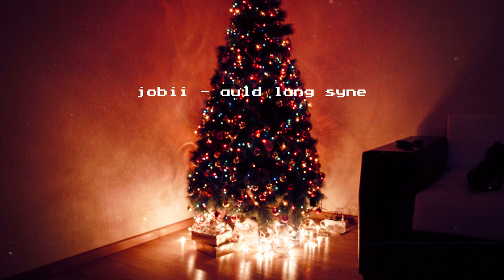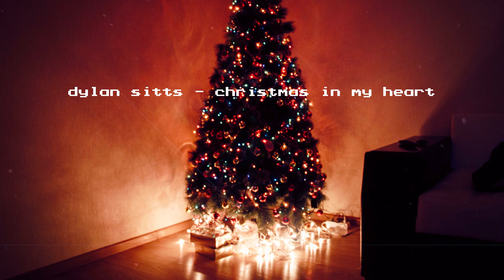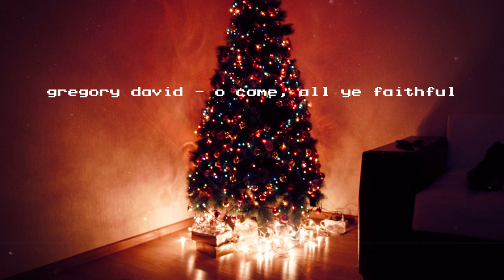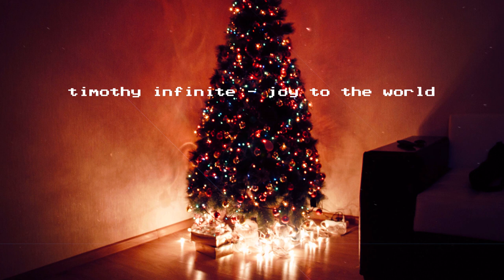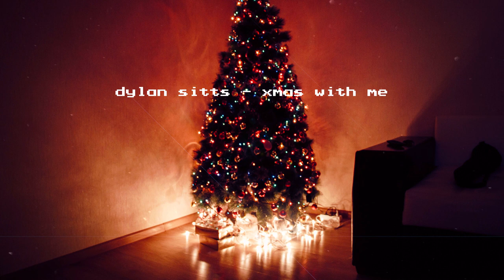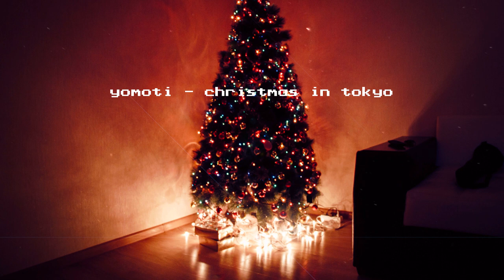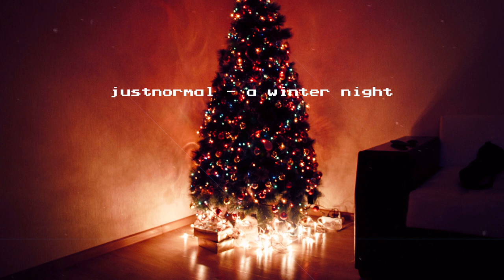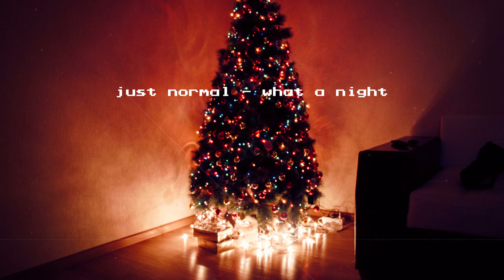Wish you a lo-fi christmas 🎄 [Xmas playlist]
A 3-hour cozy Christmas lofi hiphop / chill beats playlist for the xmas season!

The playlist includes some of the best lo-fi music producers such as Jobii, Guustavv, Frook, Timothy Infinite, Dylan Sitts, Justnormal and many more. A great lofi hip hop and chillhop beats playlist for the holiday season, to keep you warm and cozy. Thanks for listening to this lo-fi christmas playlist on Mellow Vibes Radio! ❤️

00:00 Jobii - Auld Lang Syne (Lofi Version)
02:30 Auxjack - Drama on Christmas
04:49 Jobii - Jingle Bells (Lofi Version)
07:08 Dylan Sitts - To the Mistletoe
09:27 Jobii - Yuletide Pods
11:38 Timothy Infinite - We Wish You a Merry Christmas (Lofi Version)
13:51 Timothy Infinite - Deez Chestnutz
15:36 Matt Large - Christmas Eve in Beit Jala
18:30 Auxjack - Another Christmas Alone
21:25 Dylan Sitts feat. Mia Pfirrman, Loving Caliber - Christmas in My Heart (Dylan Sitts Remix)
23:49 Matt Large - Have Yourself a Cozy Christmas
27:08 Jobii - Navidad Bod
29:31 Guustavv - Bells R Ringin
31:40 Guustavv - Here Comes Lofi Claus
34:02 Dylan Sitts - It's Still Christmas
36:14 Matt Large - Angels We Have Heard on High (Lofi Version)
39:21 Jobii - Treat Yo' Elf
41:43 Justnormal - Glad to Be Here
43:46 Jobii - Merry Had a Little Christmas
45:51 Jobii - 404 Days of Christmas
48:33 Jobii - White Claus
50:33 Frook - Mistle Bro
52:54 Jobii - All the Jingle Ladies
55:28 Gregory David - O Come, All Ye Faithful (Lofi Version)
58:41 Yellowbase - Ice Town
1:01:44 Jobii - North Pole Dancing
1:03:58 Timothy Infinite - Christmas in Florida
1:06:11 baegel - Don't Burn the Christmas Turkey
1:08:32 Guustavv - Grandma's Eggnog
1:10:54 Gregory David - Cold Outside
1:13:41 Matt Large - The First Noel (Lofi Version)
1:17:10 Timothy Infinite - Joy to the World (Lofi Version)
1:19:31 Justnormal - Candy Cane Brain
1:22:05 Gregory David - Happy Holidaze
1:24:24 Dylan Sitts - O Christmas Tree (Lofi Version)
1:26:49 Justnormal - 'Tis the Season
1:28:56 Matt Large - Christmas Star
1:32:11 Timothy Infinite - Sleigh Ride Bossa
1:34:24 Frook - Reindeer Sweater
1:36:38 Matt Large - X-Mas Wonder
1:39:39 Frook - Upper West Side
1:42:03 Dylan Sitts - Xmas With Me
1:44:19 Basixx - Smooth Christmas
1:47:08 Frook - Slippers
1:49:29 Dylan Sitts - Stocking Stuffers
1:51:47 Guustavv - Scarlet Ribbons
1:53:54 Guustavv - Chimney Climbing
1:55:59 Dusty Decks - Snowy Heights
1:58:28  Justnormal - Sad Christmas
2:00:40 DJ DENZ The Rooster - Christmas in Las Vegas
2:03:46 Yomoti - Christmas In Tokyo
2:07:27 Guustavv - Santa Swing
2:10:07 Dusty Decks - Climbing the Tree
2:12:31 baegel - Cocoa with You
2:15:14 Jobii - Sleigh an Egg
2:17:40 Guustavv - Cold Without You
2:19:49 Justnormal - It's Today
2:21:51 Dylan Sitts - Favorite Time of Year
2:24:05 Dylan Sitts feat. Loving Caliber - Christmas in My Heart (Dylan Sitts Remix) (Instrumental Version)
2:26:29 Dylan Sitts - On Our Merry Way
2:28:37 Gregory David - Cold N the AM
2:32:11 Justnormal - A Winter Night
2:34:16 Cushy - Christmas Romance
2:36:49 Dylan Sitts - Jingle Jawn
2:39:02 Timothy Infinite - Ugly Sweater
2:41:14 Timothy Infinite - White Elephant
2:43:16 Jobii - Make It Rein
2:45:18 Dusty Decks - O Holy Night (Lofi Version)
2:48:12 Smartface - Snowglobes
2:50:34 Timothy Infinite - Santa Is Running Late
2:52:31 Timothy Infinite - Shotgunning Eggnog
2:54:40 [ocean jams] - Silent Night (Lofi Version)
2:56:50 Justnormal - What a Night

✅ We try to make absolutely sure that we have all approvals to use all audio and visual media featured in our videos. Thank you!

🤝 Are you an indie artist or in a band, and would like to be promoted on this channel? Send us your songs via the email above, and we'll see what we can do! :)

(Cancel anytime, and anything you upload during the trial or membership will be safe forever 🤯)